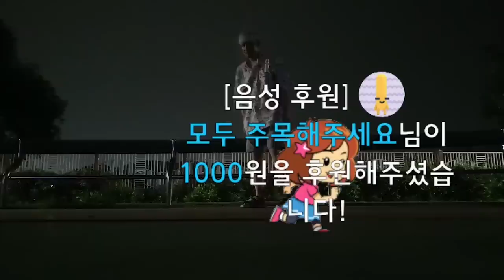아니, 모르는 할아버지한테 뭐하는 거야..!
이런 일은 다ㅅ 없어야 합니다